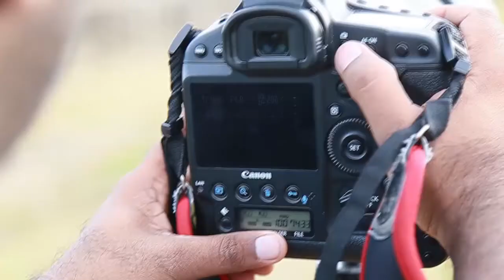Behind the scenes of Keshala & Bihan's Pre Wedding Shoot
This video was created in 2017. Here you will find the information about the Lighting Techniques, Camera Angles I used in "Keshala & Bihan's Pre Wedding" Photography as well as the Photo Locations.